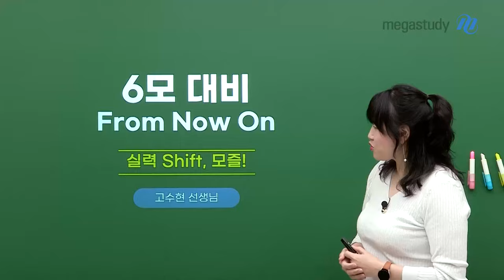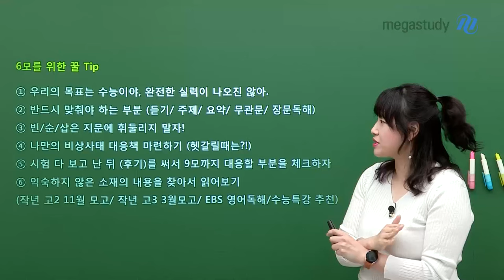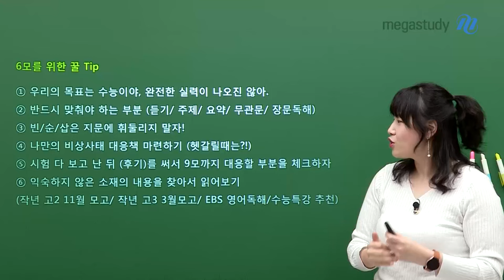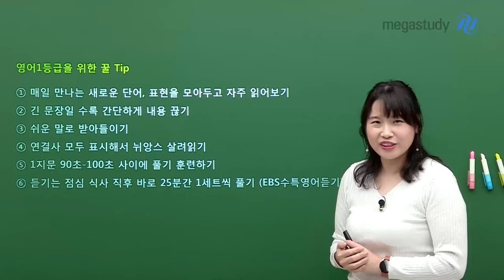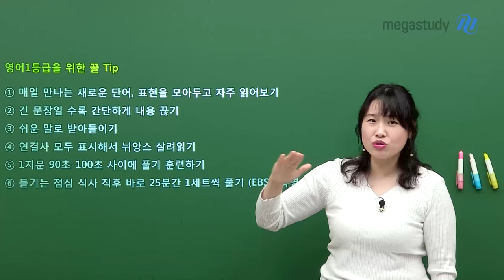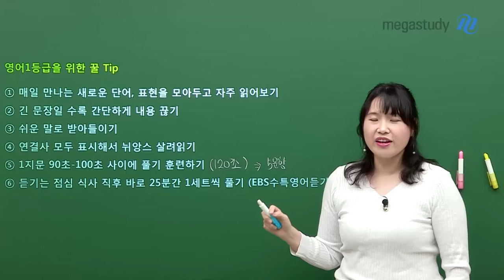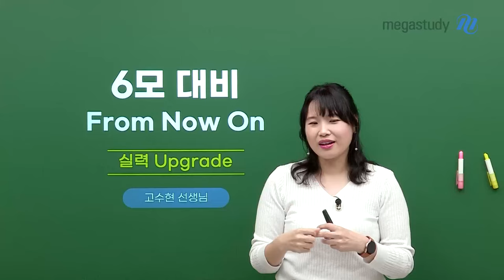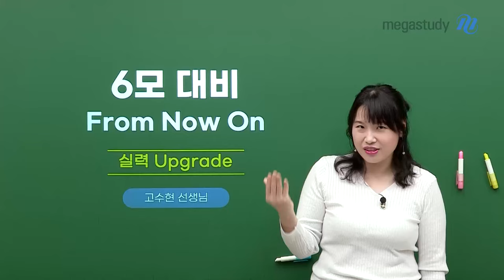[메가스터디] 영어 고수현쌤 - 6모 대비 From Now On [꿀팁, 모즐!]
자, 6월 모평 준비합시다!

한 달도 남지 않은 6월 모의평가,
수현쌤이 어떻게 준비해야 할지 꿀TIP을 알려 드립니다!

 * 6월 모평을 위한 꿀TIP
 * 영어 1등급을 위한 꿀TIP
 * 꼭! 도움이 되는 꿀TIP (음식, 마인드 컨트롤 등)

어떻게 대비해야 할지, 그리고 모의고사 당일에는 어떤 마음가짐이어야 하는지!
6월 모평 영어, 수현쌤과 함께 탄탄하게 대비하세요!!